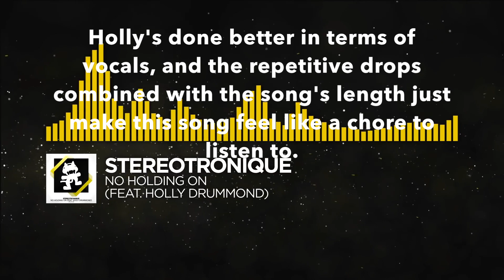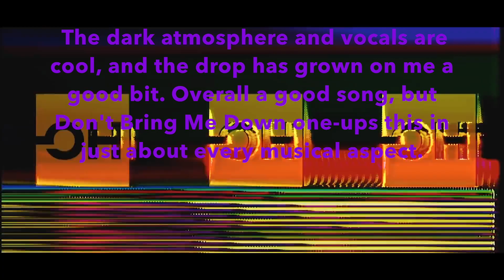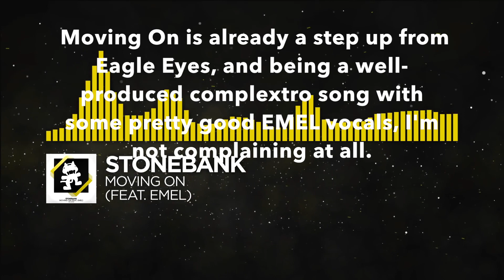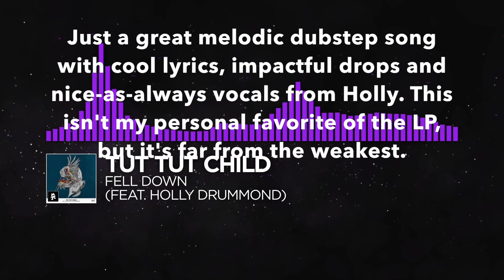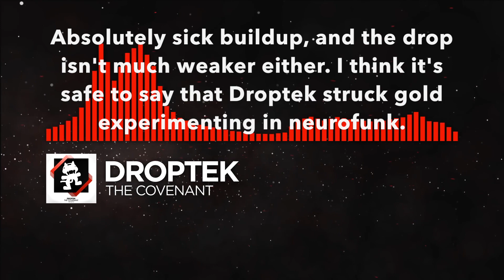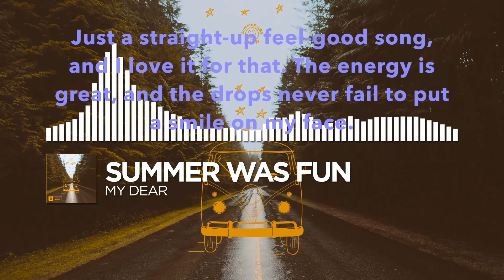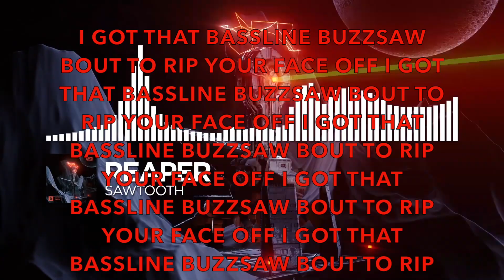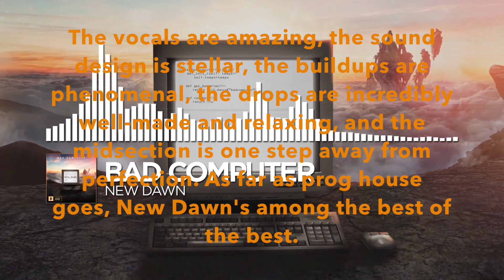Ranking Every Track #23 on Monstercat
fresh
(This is ranking every song that was track #23 on a Monstercat comp, so one song from 012 to IV5.)

【Ranking Scale:】
0-0.9: Completely abysmal, among the worst on the label
1-1.9: Terrible, little to no redeeming factors
2-2.9: Very bad
3-3.9: Bad
4-4.9. Subpar
5-5.9: Alright, still has some enjoyable qualities
6-6.9: Decent, but wouldn't listen to regularly
7-7.9: Good
8-8.9: Great
9-9.9: Amazing
10: Masterpiece, best-on-the-label material